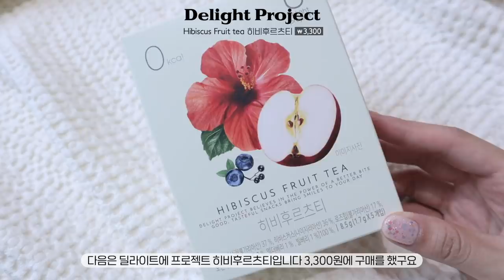cc) 올리브영 오늘드림? 품절대란! 2만원이하 추천템ㅣ다이어트제품ㅣ진정패드ㅣ톤업쿠션ㅣ애교살꿀템ㅣ아랑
영상 속 제품들은 브랜드의 개입없이 직접 선정&구매한 후기 영상 입니다

* 제품 업데이트 중입니다